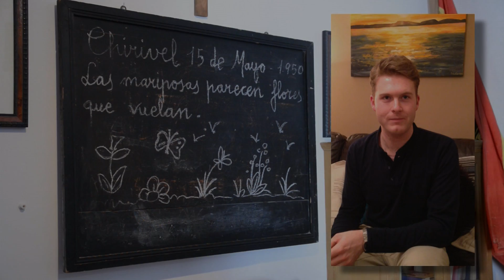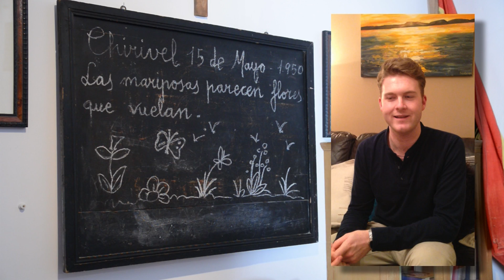Tom Ford apadrina la pizarra del Museo Comarcal Velezano "Miguel Guirao"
Todos hemos vivido sensaciones especiales tras la visita a nuestras salas, al contemplar objetos, imágenes, instrumentos,... Desde hace años compartimos con nuestros visitantes historias, recuerdos, evocaciones de personas,..., por lo que creíamos que esas historias merecían ser compartidas por todos.
El Museo Comarcal Velezano "Miguel Guirao" dentro de la campaña de apadrinamiento de piezas de la colección permanente está realizando grabaciones en las que los mecenas nos cuentan el motivo por el que han elegido esa pieza.
Ingeniería Velasco, Carlos Velasco está realizando videos y haciendo unos montajes concretos y emotivos, de cada uno de los apadrinamientos. En el video el autor ha sabido destacar en primeros planos la relación entre la persona, la pieza y sus vivencias. Iremos poniéndolos  de manera periódica.
Te invitamos a participar, compartiendo en vídeo tu recuerdo con el objetivo elegido, así conseguiremos recopilar una memoria personal de nuestra colección. Te puedes grabar con tu cámara, móvil o Webcam y subirlo a You Tube, y hazte fan de nuestra pag.  Facebook para seguir este y otros proyectos del centro.